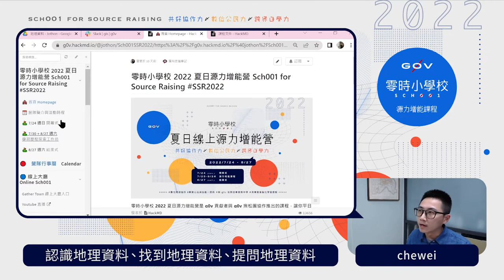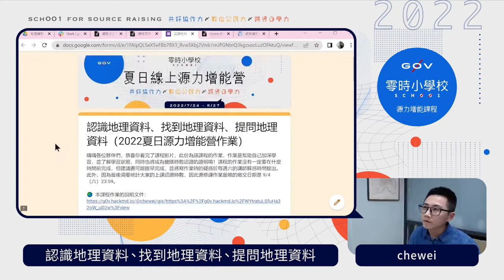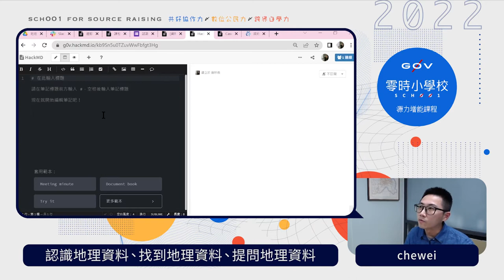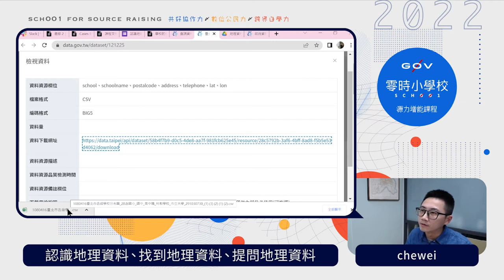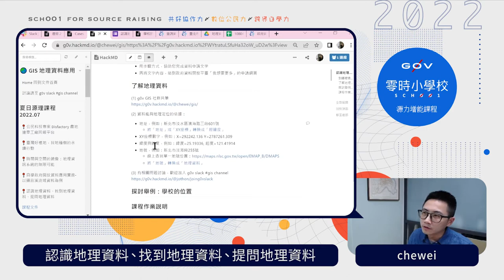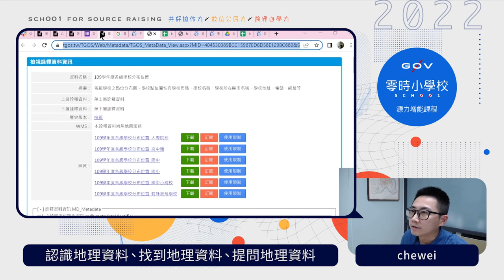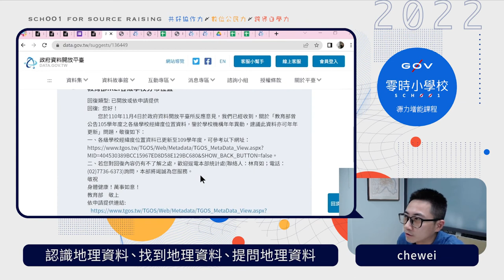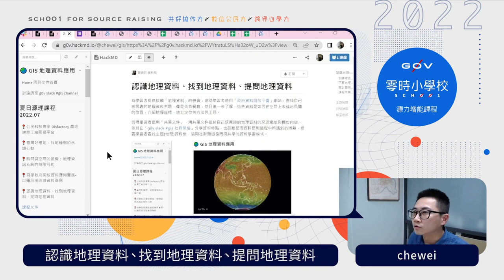認識地理資料、找到地理資料、提問地理資料 _ chewei【g0v 零時小學校數位公民課】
【課程簡介】
為學習者提供接觸「地理資料」的機會，協助學習者使用「政府資料開放平臺」網站，查找自己感興趣的地理資料主題，像是美食餐廳，並且進一步了解，這些資料是如何在空間上表達出具體的位置，介紹地理座標、地址定位等方法與工具。

引導學習者使用「共筆文件」，用共筆文件描述自己感興趣的地理資料的來源網址與欄位內容，並且在「g0v slack gis 社群頻道」分享資料特點，也鼓勵提問資料使用過程中所遇到的困難，培養學習者查找主題(地理)資料集、活用社群頻道發問與共學的資料學習模式。

【講師】
劉哲瑋（臺灣好植地專案參與者）